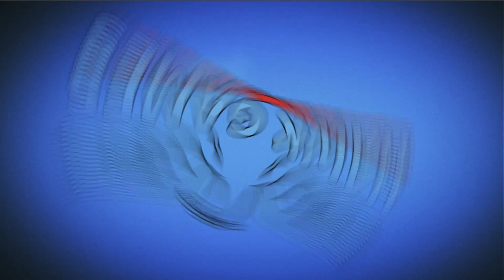Candy Crush Saga Level 1124 (Jelly level) - 3 Stars Walkthrough, No Boosters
~~ Hawk Games